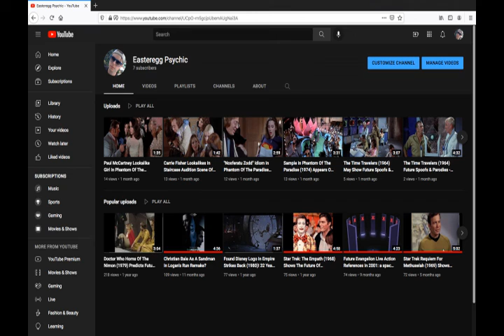Actor In Exterminators Of The Year 3000 (1983) May Resemble Tom Hanks & Eleonora Duse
Sci-fi film, Exterminators Of The Year 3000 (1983), appears to show future links to unfinished projects of Director Steven Spielberg. "The Rivals", which showed 19th century stage actresses, was announced in 2003. Spielberg was set to direct and produce the film for Paramount with writing by Practical Magic's Robin Swicord. Nicole Kidman and Gwyneth Paltrow were set to play Sarah Bernhardt and Eleonora Duse. Originally planned for a 2006 release, in 2008 Spielberg left the project due to the Dreamworks split from Paramount which still has the project.

A book about this famed rivalry, Playing To The Gods, was published in 2018, written by Peter Rader.
Michael Sucsy (Grey Gardens) has reportedly written a script and will direct a film adaptation of this account as well as produce. Drew Barrymore received a Best Actress Golden Globe and a SAG Award for her work on Grey Gardens.

Actress Anna Orso (Linda in "Exterminators") may resemble Spielberg and Gwyneth Paltrow.

Luciano Pigozzi (Papillion) may resemble Nicole Kidman.